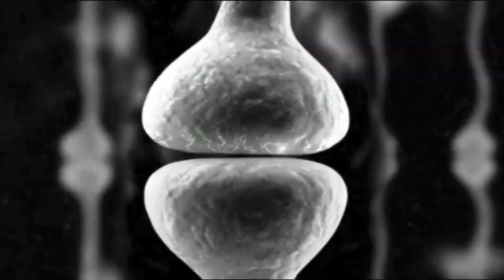I HAVE A SURPRISE FOR YOU! (300 Subscriber Special)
We have done it we have hit 300 subscribers to celebrate I have announced a new mini series Career Mode I'm gonna show you!